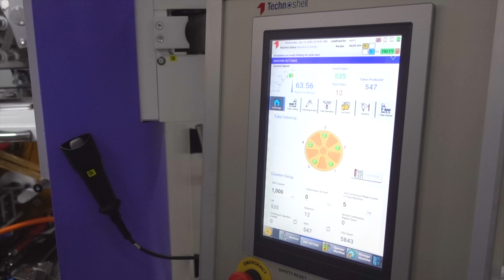High Precision Tube Hot Foil Stamping Machine TSMglitter 60 by Technoshell, India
TSMglitter-60 is an automatic tube hot foil stamping machine, which has been designed to deliver high precision printing of ±0.10mm axial and ±0.15mm radial accuracy in decorating tubes and sleeves up to 60 per minute. or connect with us at